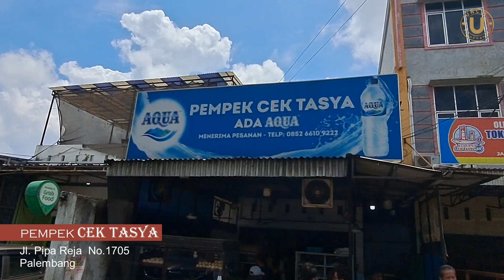PEMPEK CEK TASYA - Asli Khas Palembang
Pempek Cek Tasya adalah salah satu restoran di Kota Palembang yang mennyajikan makanan khas Kota Palembang, Jenis pempek lenjer, pempek kapal selam, pempek keriting, pempek lenggang, pempek adaan, pempek panggang  dan banyak lagi jenis pempek yang bisa dinikmati.

00:00 Begining
00:10 Selamat Datang Di Pempek Tasya
03:30 Ending

Halo,
Selamat datang di Saluran UNCIK.tubeChannel,

Adalah tempat saya berbagi forum tentang apa pun, Anda dapat membagikan pengalaman Anda tentang apa pun dalam bentuk kritik, saran di bagian komentar.

Selain itu, informasi tentang review beberapa wisata, sharing photo dimana photography adalah hobby saya selama ini  dan  traveling yang paling menarik bagi saya dimana saya bisa untuk meikmati tempat 2 yang baru serta menyalurkan hobby photography dan disini juga tentunya ingin berbagi hal-hal yang menarik lainnya.

Tentunya saya membutuhkan dukungan positif dan kritik & saran yang membangun.
Setidaknya Dengan Harapan bisa lebih banyak memberikan inspirasi dan pengalaman.

Terima kasih

Salam Hangat